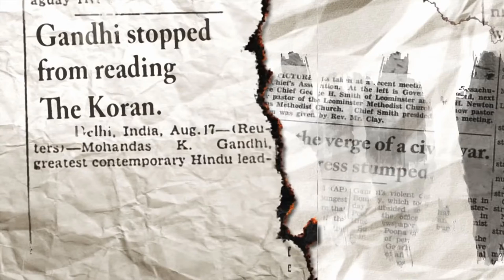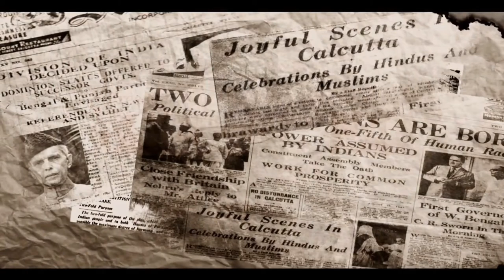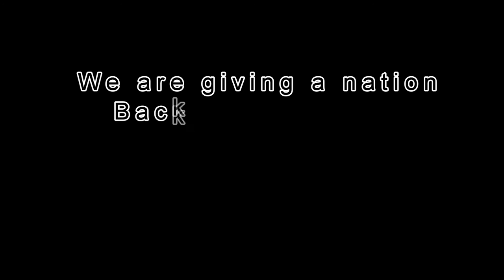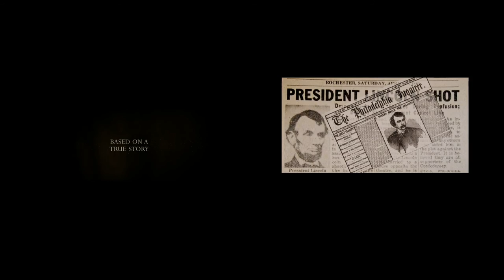TrailerTalks E03 | Solar Eclipse | Viceroy's House | Like | Coment | Share | Subscribe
Hi guys, I wish you a Very Happy New year. Wish this year will be good for you and your dear ones. Check out this trailers on India's independence and partition. Please give your valuable comments  below.